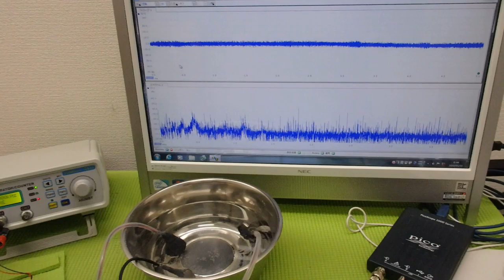メガヘルツの超音波発振制御プローブを利用した実験 ultrasonic-labo